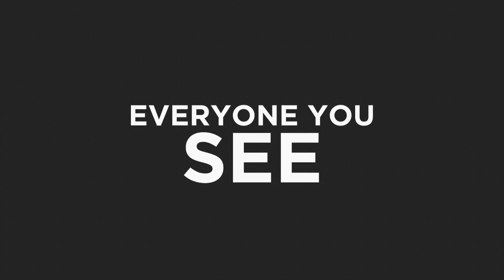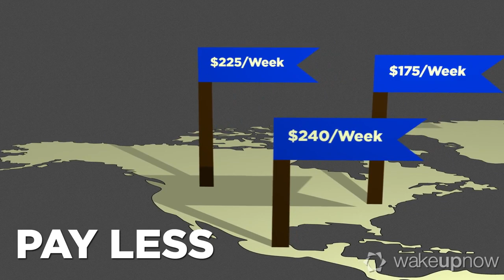WakeUpNow with BigChips - Why Wake Up Now Works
BigChips, Jeremy Neal, jeremy bigchips neal, video marketing, Biz & Chips,

90kin90days
90kin90days
90kin90days
WakeUpNow Challenge
WakeUpNow Challenge
WakeUpNow Challenge
Jeremy BigChips Neal
Jeremy BigChips Neal
Jeremy BigChips Neal
Network Marketing
Network Marketing
Network Marketing
make money
make money
make money
WakeUpNow
WakeUpNow Review
WakeUpNow Business
WakeUpNow Training
WakeUpNow Success
WakeUpNow Leader
WakeUpNow Is a Scam
Is WakeUpNow a Scam?
Wake Up Now Secret
Wake Up Now Tips
Wake Up Now Business
Wake Up Now Training
Wake Up Now Success
Wake Up Now Leader
Wake Up Now Is a Scam
Is Wake Up Now a Scam?
Wake U pNow Proof
Wake Up Now
WUN
WUN Review
WUN Business
WUN Training
WUN Success
WUN Leader
WUN Is a Scam
Is WUN a Scam?
WUN Secret
WUN Tips
WUN Proof
WUN